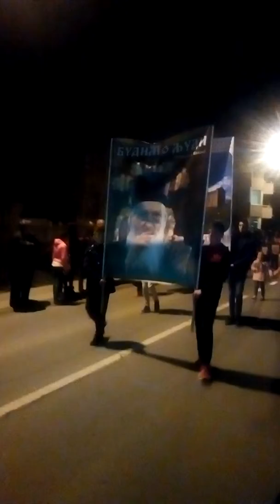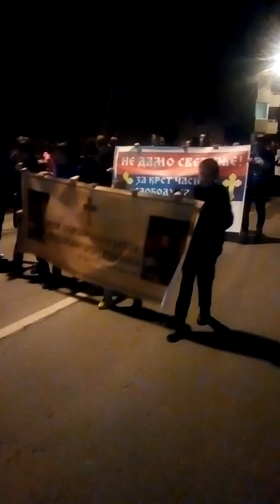Litija Bijelo Polje 12.3.2020 ubijamo korona virus.